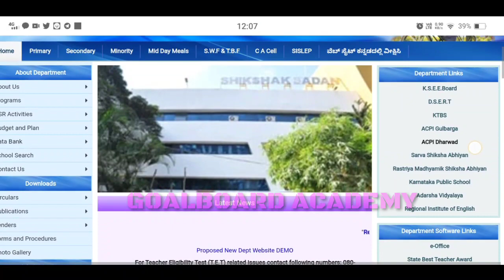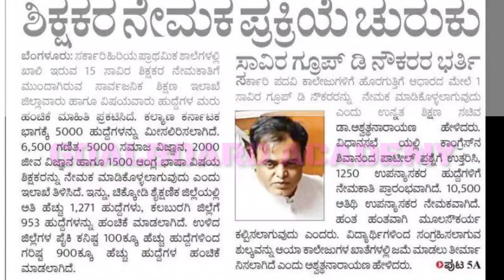15000 teacher requirements karnatak 2022|CET Notification |primary teacherrequriment|@Edu Needs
KAR TET Karnataka
15000 GPSTR Recruitment 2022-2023 Karnataka liKARTET II
TET Karnataka lTeacher recruitment karnataka
It is a educational channel.in this channel we are going
to explanation subject as well as administration related
information from KG to post graduate.it covers fallowing
areas.
1)pre primary education-RTE
2)Primary education
nmms,inspire award,scholarships,ssp.nsp.hostel,CCE, and
many more
3)high school /secondary education
SSLC SSLC EXAM ,Internal marks,hall
ticketevalution.project work ,ntse.inspire award,sciencce
exhibition and many more
4)student achivement tracking system(SATS Karnataka)
5)kseeb
7)mid day meal karnataka
8)incentives
9)out of school children-O0SC
10)biert-child with special need (CWSN)
11)Block resource center-DIET-DDPI-CPI-DSERT-SCH0OL
EDUCATION KARNATAKA
12)Teacher training -B.Ed,D.Ed, TTE,NALI KALI,
13)RTE admission,rte application,rte sellection process
14) pu education academic and administrative infor
15 graduate,degree,BE,diploma.relted information
16)teacher reqirmentappointment.promotion ,tet exam
apart from above topics we also concentrate overall
learning prospective areas.
@Super Academy Nagesh Kumbar  @EDUcare Karnataka  @MY IDEAS